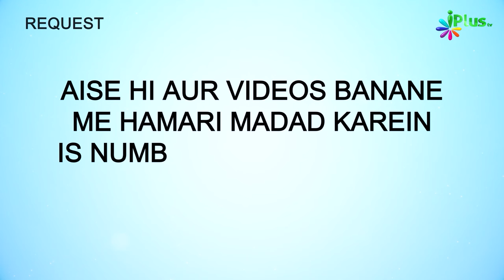Mehman Ki izzat Aur Takreem Kaise Karein? | 5 Minute Ka Madrasa 641 | Shaikh Arshad | iPlus TV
Mehman Ki izzat Aur Takreem Kaise Karein? | 5 Minute Ka Madrasa 641 | Shaikh Arshad Hussain Mohammadi | iPlus TV

UPI : donateilm@icici